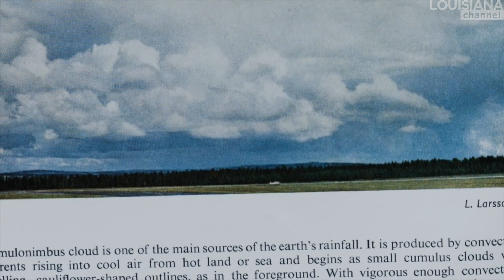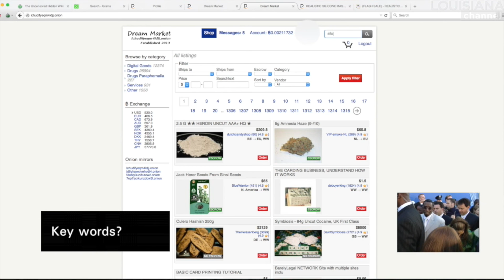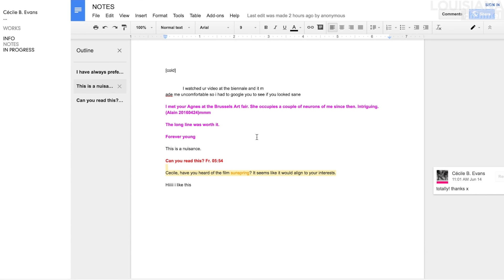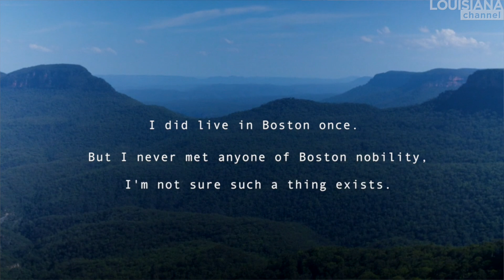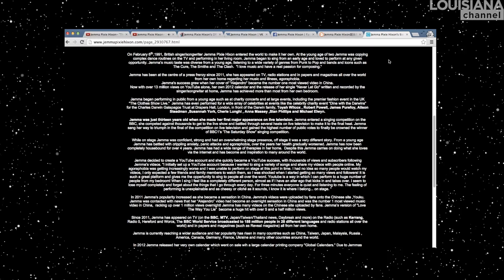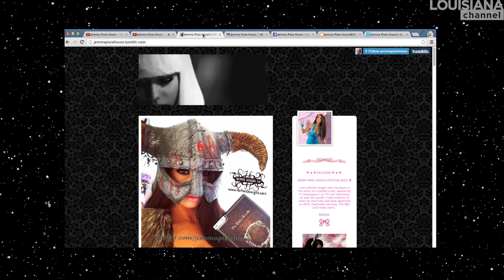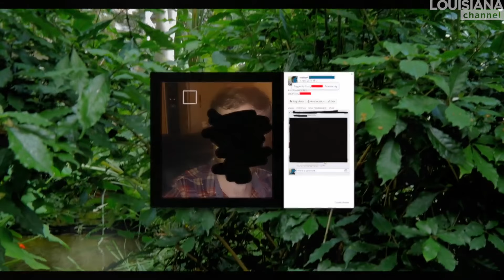Cécile B. Evans interview: The Virtual is Real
“I just don’t believe in the word ‘virtual’,” says artist Cécile B. Evans and argues that in today’s society, where drones are used for warfare and romantic relationships begin online we can no longer distinguish between the so-called real and the virtual.

As one of the most prominent voices of Post-Internet Art – a term covering art practices that engage with the Internet and new technologies – Cécile B. Evans’ work examines how digital culture has impacted the human condition. Over the past 10 years digital technologies have permeated our lives to such a degree that it is no longer possible to distinguish it from physical reality. “People worry that the real world will disappear,” says Evans, “and it’s not like the real world will evaporate and be usurped by the digital. In the best possible scenario it’s a collaboration between the two and it becomes a prosthesis for things we are unable to do, as opposed to a substitute.”

Cécile B. Evans (b. 1983) is a Belgian-American artist based in Berlin, originally trained as an actor at New York University. She is the recipient of the Emdash Award 2012 and the 2013 PYA Prize resulting in commissions for Palais de Tokyo in Paris and the Serpentine Galleries in London. Evan’s work has been shown internationally, e.g. at the 9th Berlin Biennale.

Cécile B. Evans was interviewed by Roxanne Bagheshirin Lærkesen at her studio in London in February 2016.

Camera: Oliver Bloor
Produced and edited by: Roxanne Bagheshirin Lærkesen
Copyright: Louisiana Channel, Louisiana Museum of Modern Art, 2016